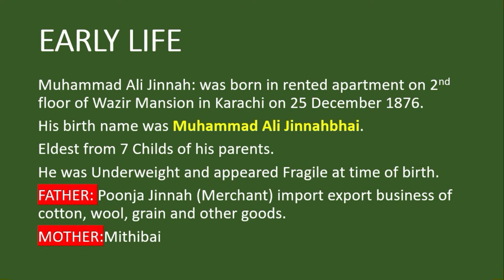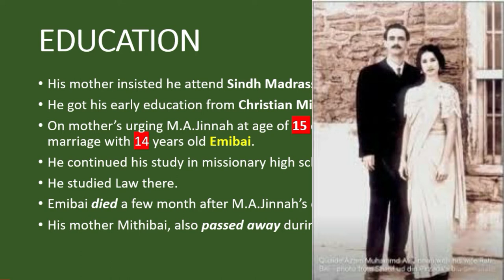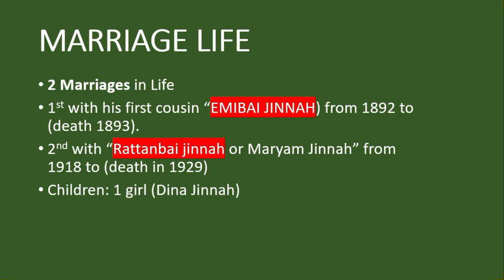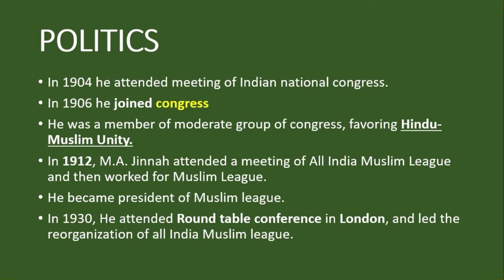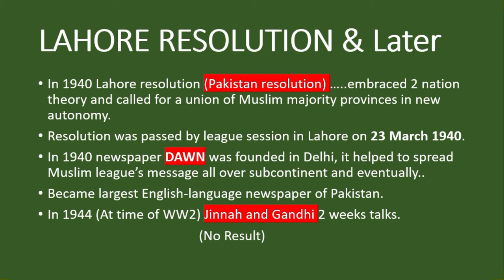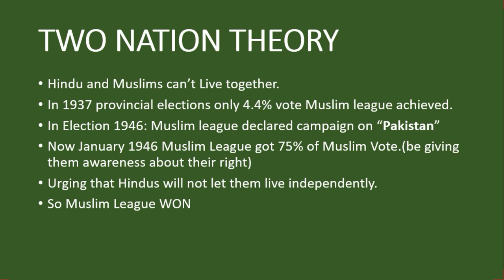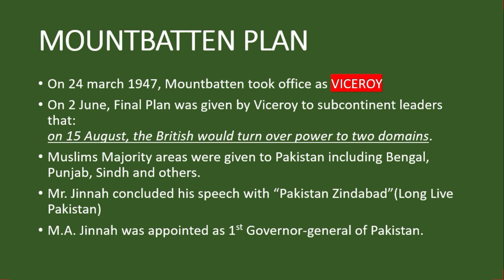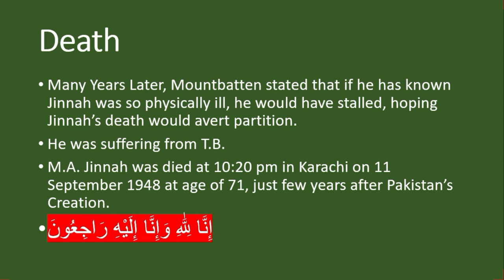Muhammad Ali Jinnah Biography Video in Urdu Hindi by Pak IQ || Rattanbai Jinnah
Muhammad Ali Jinnah was a barrister, politician and the founder of Pakistan. Jinnah served as the leader of the All-India Muslim League from 1913 until Pakistan's creation on 14 August 1947, and then as Pakistan's first Governor-General until his death. He is revered in Pakistan as Quaid-i-Azam and Baba-i-Qaum.

Pak IQ is an education platform for the people around the globe.
Pak IQ Works On Current Affairs,News and information regarding every walk of life